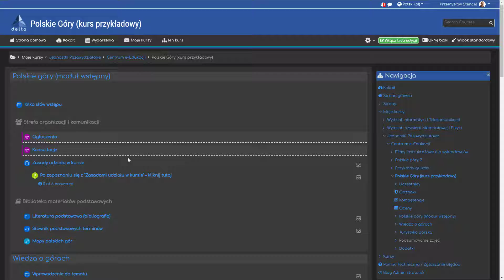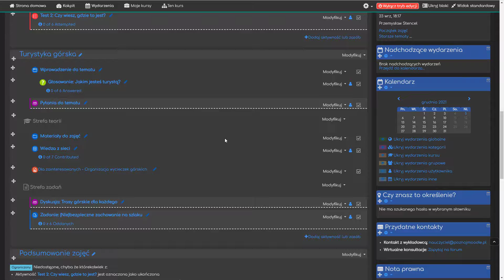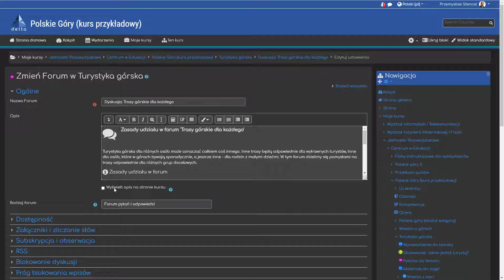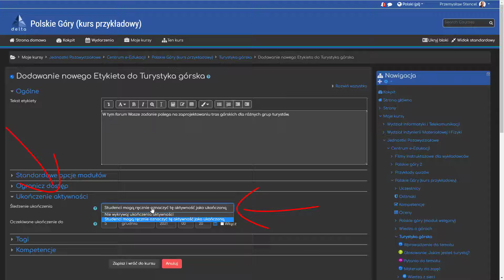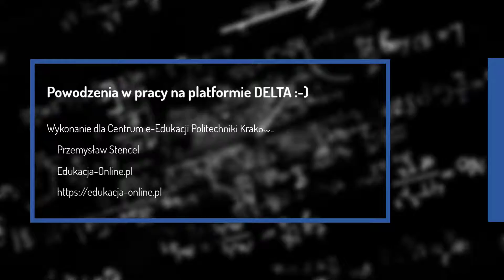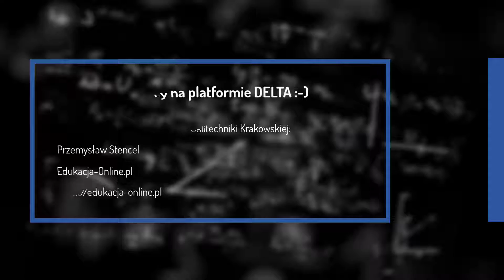DELTA: Jak dodać tekst bezpośrednio na stronie głównej kursu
Film finansowany z projektu:
Projekt "Programowanie doskonałości - PK XXI 2.0. Program rozwoju Politechniki Krakowskiej na lata 2018-22" dofinansowany z Europejskiego Funduszu Społecznego Umowa nr POWR.03.05.00-00-z224/17